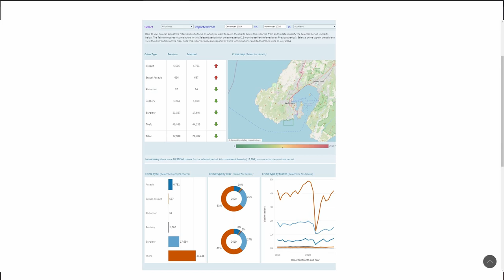Como me robaron en Nueva Zelanda 😢